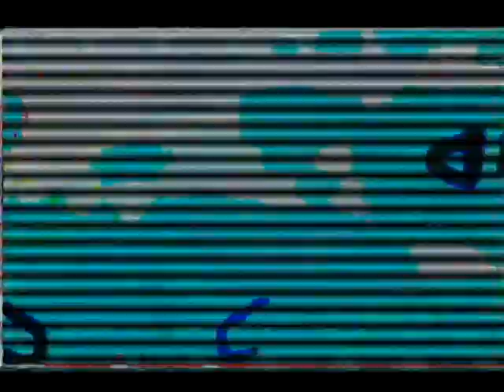Veg Replace Tennis We GOTTA Get SPONGEBOB Back Rounds